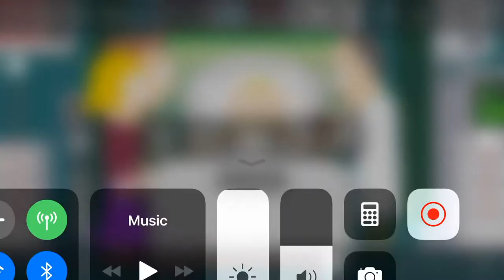Butters gets a medical test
Sorry I know I uploaded this video before but I have to do it due to an error my apologies